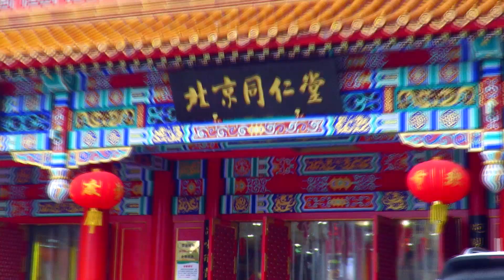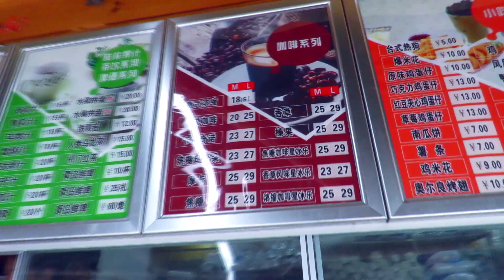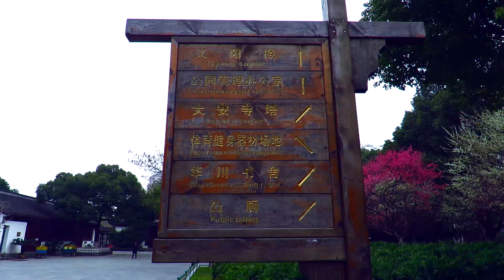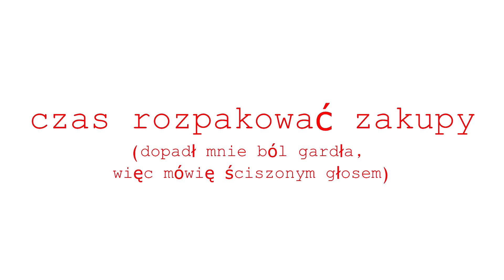WYZDROWIAŁAM | VLOG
Odpowiadam na Wasze pytania.
Maya, 25 lat
Studiowałam chiński biznes w języku chińskim w Jinhua.
Prowadzę swoją firmę import-export w Yiwu.